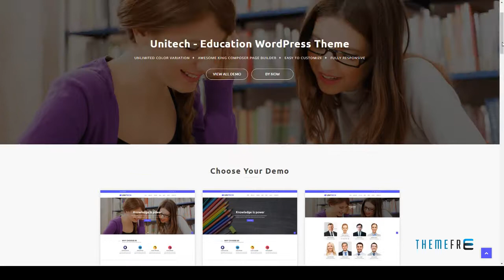Unitech - Education WordPress Theme | Free Template Lenox Spe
Framework Underscores

 Software Version WordPress 4.8.x, WordPress 4.7.x, WordPress 4.6.1

 Columns 4+

 Layout Responsive

 Tags academic, agency, child, college, education, education template, Education theme, event, help, portfolio, school, student, study, teacher, university